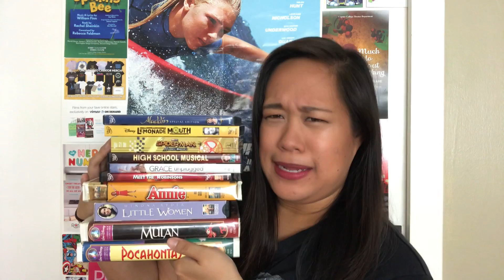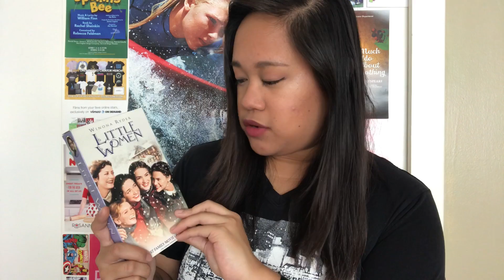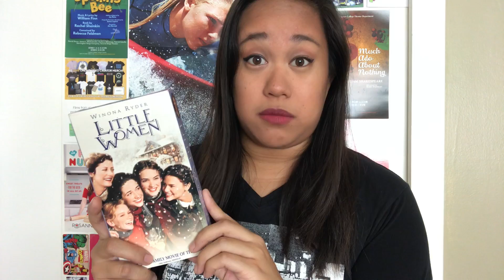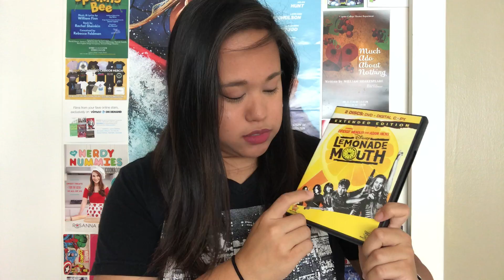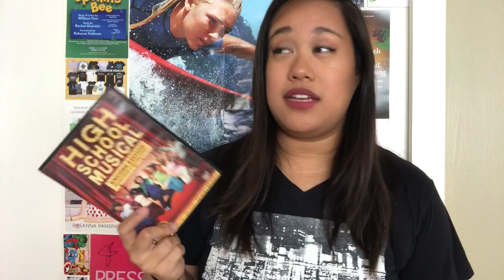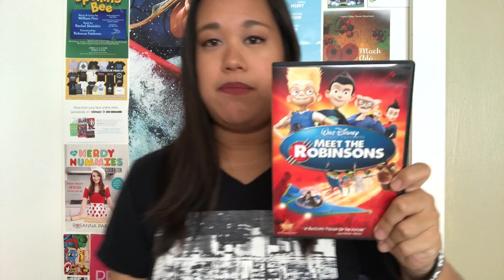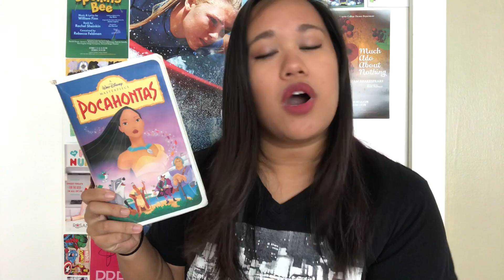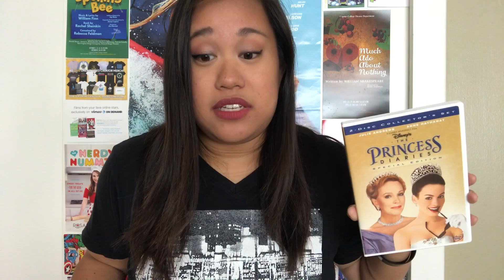12 Movies that I’m Thankful for